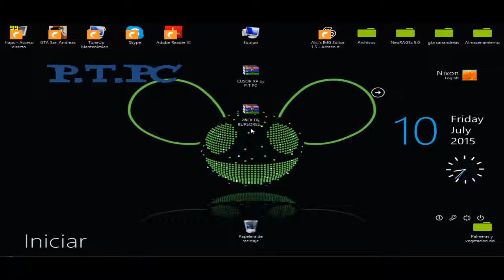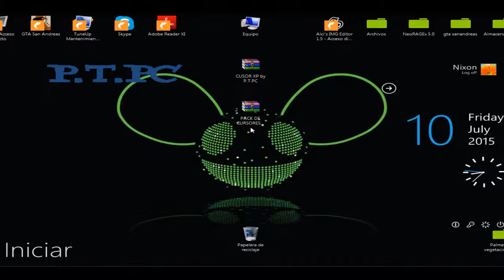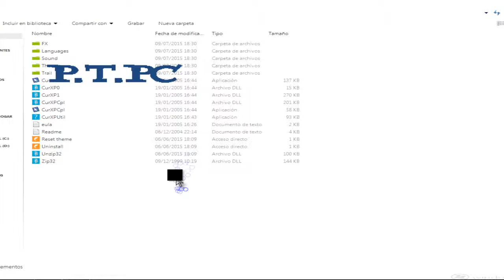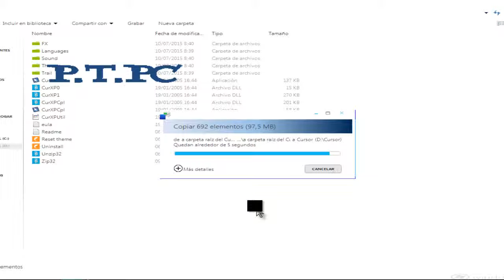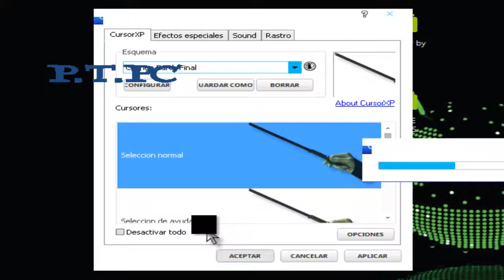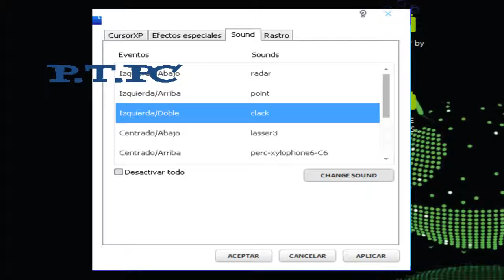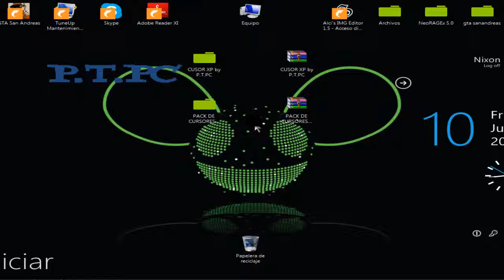!Como Cambiar El Cursor De Tu PC + Pack De Cursores, Efectos, Etc, Gratis Para W7, W8, W XP !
Hola amigos, les comparto una nueva Modificación para su PC, espero que les guste, esta modificación la uso mucho en mi PC,
aclaro que la modificación la conseguí, en un canal de YouTube, así que créditos a sus respectivos creadores.

Contenido de la Modificación:

- Instalador del Cursor XP.
- Pack de Cursores, Efectos, Sonidos y Rastros.

Dudas:

- ¿La modificacion es portable?
No, la carpeta debe estar en el sitio donde instalastes, o tu programa no funcionara.
- ¿Puedo añadir mas cursores, rastros, efectos, etc?
Si, si no te gusto los que vienen el el pack, puedes instalarte otros.

Obligatorio:

- Para poner los cursores, rastros, efectos, etc, debes quitar la palomita donde dirá: " Desactivar Todo", y así podrás activar o poner cursores, rastros, efectos, etc.
- Instalar bien como lo hize en el vídeo, o tu programa no funcionara.
- Una vez configurado tu propio cursor, reinicia la PC, o tu cursor no se activara.

Procedimiento:

- Instalar con el instalador el programa.
- Copiar y pegar los cursores que contiene el pack.
- Ejecutar el programa sin problemas (si tu programa no abre probablemente instalastes mal, repite el procedimiento).

Por Favor no te olvides de visitar mis otros canales donde también te ayudaran a encontrar muchas cosas nuevas, gracias por leer xD =)
! PERSONALIZA TU PC !